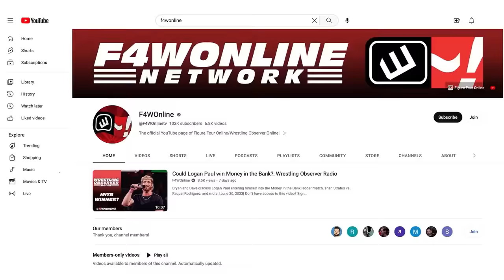AEW, try and sell some tickets to the shows please | Bryan & Vinny Show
Bryan Alvarez, Vinny, and Craig recap the final segments from Collision, including a Nigel McGuiness promo where it still isn't confirmed if Bryan Danielson is wrestling on Wednesday.